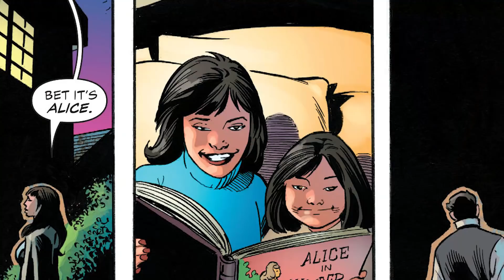CRISE EM JUSTIÇA JOVEM! O FINAL DA SAGA DOS MAGOS - EXPLICADO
Hora de falar do Episódio 12 de Justiça Jovem. Ele contou a origem do Zatara, mas também iniciou a crise no universo de Justiça Jovem.